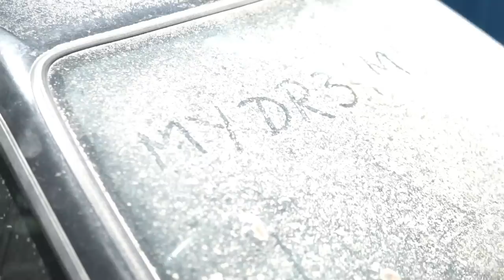RE-BUILDING the WRECKED R34 SKYLINE | Poor Man's GTR [EP4]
In this Episode of Broken Silvia we finally get around to replacing the RHS R34 GTR rear quarter panel.. Little by little it is slowly starting to look like a car once again!

Produced by: Damjan Bradonjic